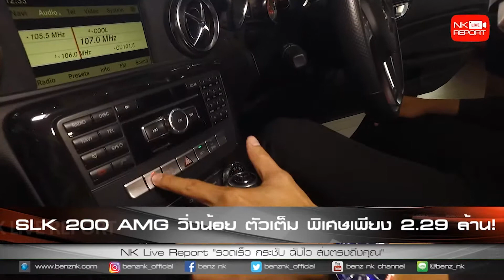NK Live Report 🎥 อัพเดทรถเข้าใหม่ประจำวัน 11/10/17